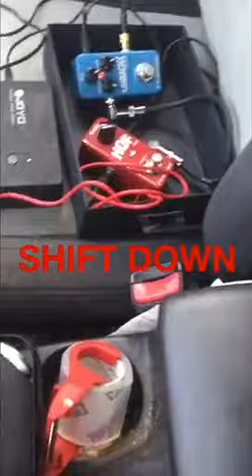Car ride REVERSE PEDAL setup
Crazy amazing spirits even tell me to DOWN SHIFT my engine...wow